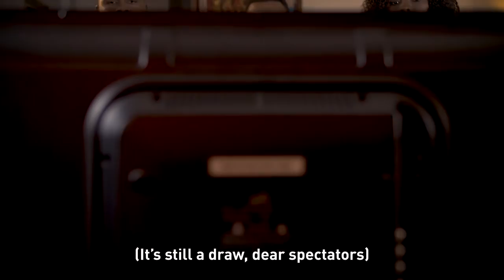‘Oyebi Score Na Yo?’ ‘What’s the score?’ – fighting HIV stigma with football feat. Shabani Nonda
Fresh for the FIFA World Cup 2018, this short TV spot - featuring ex-international football player Shabani Nonda from Congo – will be broadcast on the main Congolese TV channels for the duration of the World Cup 2018.

In the DRC, high levels of stigma around HIV and lack of knowledge around HIV testing and treatment still prevent many from seeking HIV testing and treatment.

Follow the ‘Oyebi Score Na Yo?’ social media campaign including on the Facebook page MSF RDCongo, on the Twitter account @MSFCongo, and on Instagram @MSF_rdcongo.

In DRC, MSF provides free, quality medical and psychological care to people living with HIV in Kinshasa and Goma.